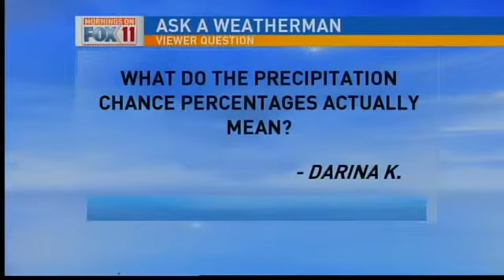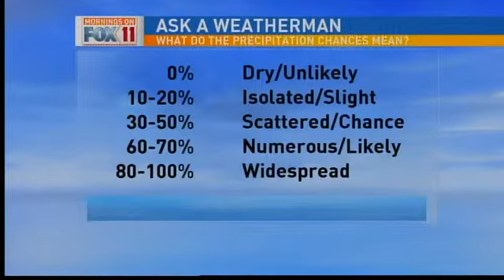Ask Tim: What do precipitation chance percenta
It's Monday, and that means it's time for another weather question from a viewer!

This time around...Darina asks: What do the precipitation chance percentages actually mean?